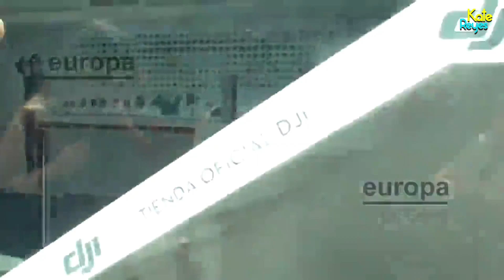Gerard Piqué da la cara, defiende a Clara Chía y se burla en directo por nueva canción de Shakira.